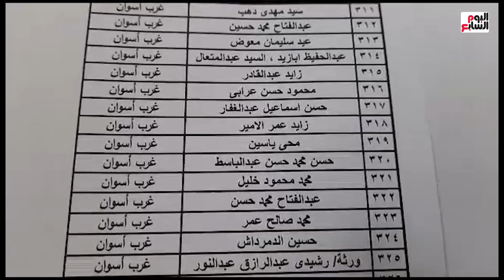أهالى النوبة يتوافدون على لجان التعويضات بأول أيام تلقى الرغبات